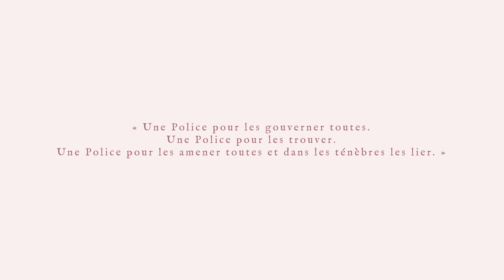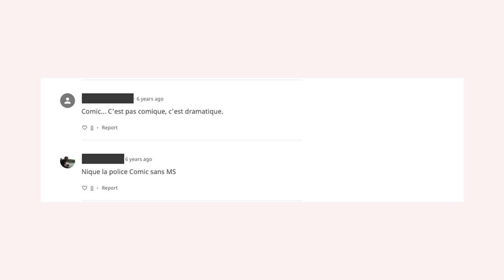Pourquoi la Comic Sans est une typo à proscrire?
Pourquoi la Comic Sans est une typo à proscrire? Mais si, la seule, l’unique… la Comic Sans MS.

Bah… allé, si hein! Celle que vous utilisez à tort et à travers sur tous les supports de communications existants. Celle qui va faire pâlir d’horreur le futur graphiste avec qui vous allez collaborer.

« Ah ben voilà quand vous voulez, vous vous souvenez de la Comic Sans MS. »

D’où vient-elle? Pourquoi l’avoir créée si les professionnels la déconseillent plus que fortement? D’ailleurs, pourquoi en ont-ils une si sainte horreur? Est-ce qu’on peut avoir une amende pour faute de goût? Quel impact sur mon branding?

Et enfin, est-ce justifié de vouloir proscrire la Comic Sans MS purement et simplement de la surface du globe?

C’est ce que je vous propose de découvrir tout de suite dans cette vidéo. Restez bien jusqu’au bout car je vous ferai goûter à l’humour Comic des graphistes.

00:00 - Pourquoi la comic sans est une typo à bannir?
01:13 - Les origines de la Comic Sans MS
02:30 - La source d’inspiration derrière la Comic Sans MS
03:45 - Comic Sans Ms, une police maléfique?
05:45 - Apologie de la Comic Sans Ms
06:52 - En conclusion

🎥 VIDÉOS ASSOCIÉES

🔑 RESSOURCES UTILES

📩 ME CONTACTER

En bref, ça veut dire que je touche une petite commission si vous effectuez un achat via ces liens.  Cela ne vous coûtera absolument rien de plus. Pour moi, il s’agit d’un petit coup de pouce. 🙏